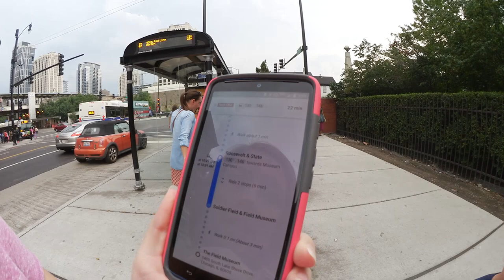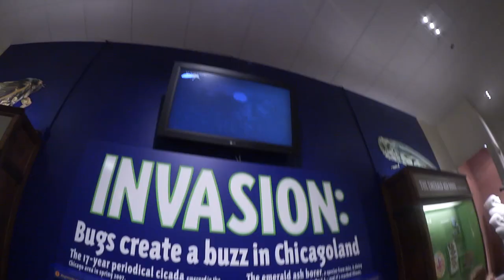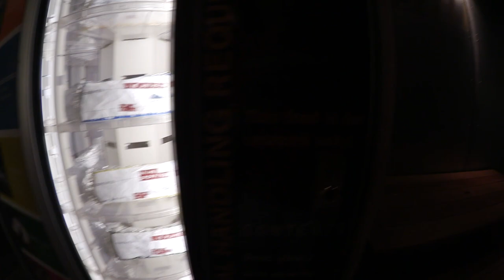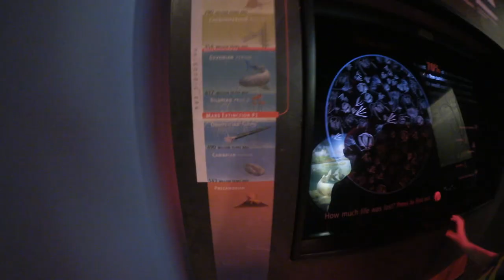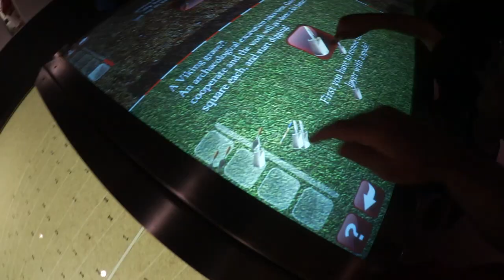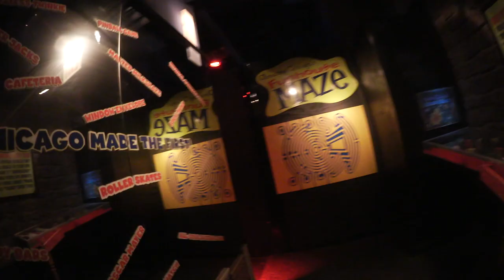Touring Chicago! (Field Museum, Navy Pier, Garret Popcorn) (09.05.2015 Day #30)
In typical tourist fashion, we hit up some of the common sites and had just an awesome time!